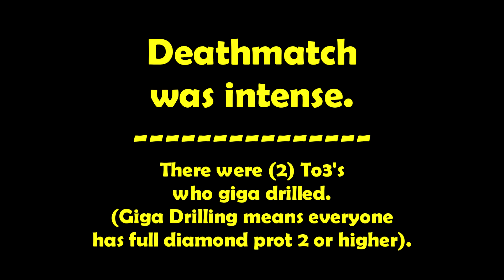dropping 136 diamonds in uhc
Don't worry... we won!

song- Lucid Dreams - JUICE WRLD

Useful Information (For Nerds)
Fov- 86
Sensitivity 50
DPI- 800
Age- 18